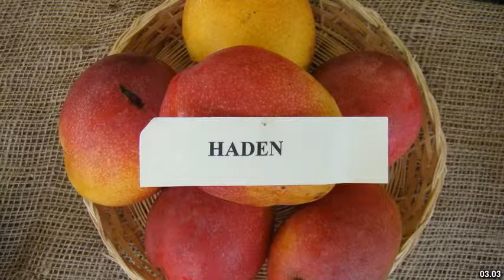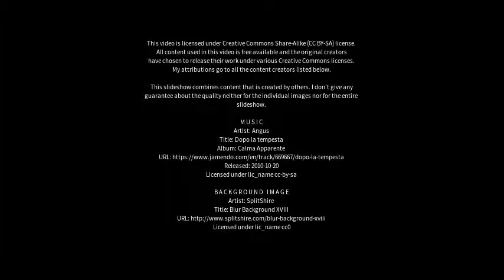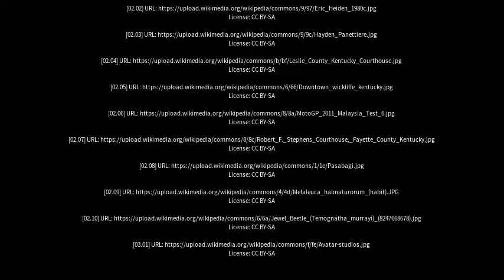Best places to visit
Best places to visit - Hyden (Australia) Best places to visit - Slideshows from all over the world - City trips, nature pictures, etc.